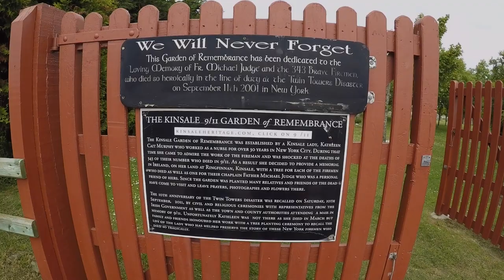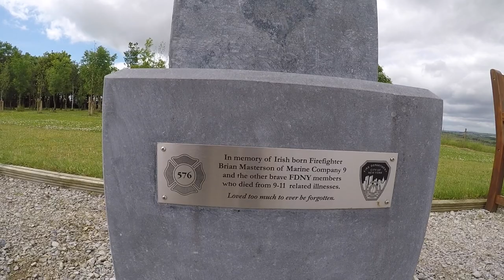Ringfinnan Garden of Remembrance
Our bike trip to the 9/11 memorial garden just outside Kinsale, Ireland.